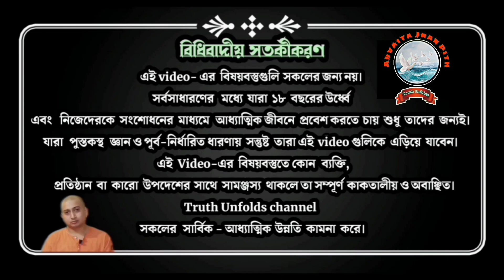চাওয়া পাওয়াই প্রকৃতির খেলা_ (Chaoa Paoa Prakritir khela)_29/01/2023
১.আপনি  JOIN করতে পারেন শ্রীমদ্ভগবদ্গীতা, কঠোপনিষদ্, শ্রীশ্রী চন্ডীর  মতো কোর্সে ।

২. ঘরে বসে বিবেকচূড়ামণির মতো কোর্সের সম্পূর্ণ লাভ নিতে, দেরি না করে আজই যুক্ত হন নিচে দেওয়া link-এ click করে-

৩.মহারাজের কাছে সরাসরি "উপনিষদ্ অধ্যয়ণ"- প্রতি শনিবার বিকাল ৩:৩০ টা ও প্রতি রবিবার "যোগবাসিষ্টসারঃ অধ্যয়ণ" - বিকাল ৩:৩০ টা (স্ত্রিয়ঃ সমস্তাঃ) - আশ্রমের আধ্যাত্মিক পরিমণ্ডলে "প্রার্থনা" প্রতি শনিবার বিকাল ৫:১৫ মি:।
৪. সংস্থার এই যে কাজ তাকে সমর্থন করার সর্বোত্তম পথ আপনার আর্থিক সহযোগিতা, যা আমাদের মজবুত করে। মনে রাখুন আপনার কোর্স করা, অনুদান করা, এ সবকিছুই ঘুরে আপনার কাছেই আসবে পরোক্ষভাবে সামাজিক ও ব্যক্তিগত জীবনের রূপান্তরের মাধ্যমে।

BANK Details :-
ADVAITA JNAN PITH
Axis Bank

🛑🌟 UPCOMING COURSES🌟🛑
🌟 আত্মপূজা উপনিষদ্
🌟 শ্রীমদ্ভগবদ্গীতা অধ‍্যায়- ১০
🌟 অধ্যাত্ম উপনিষদ্